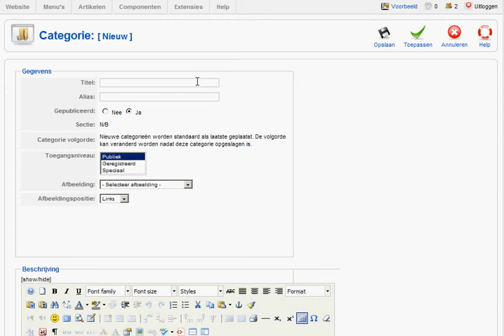Seminar | Nieuwe categorie aanmaken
Beheer in Seminar je cursussen op je website.  Deze instructievideo wordt je aangeboden door